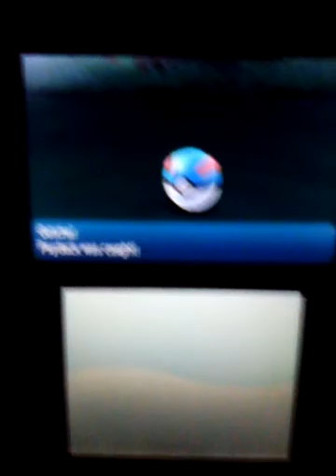Pokémon Sun Play Through 13: We're all Wishiwashi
Party cannon is next to handle the cliff hanger lol